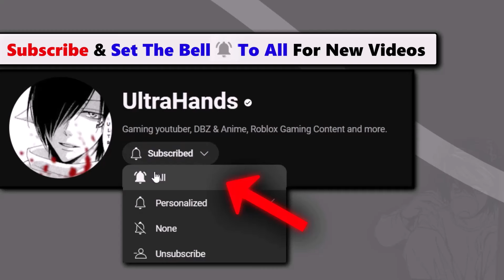NEW Code For 20 Shattered Orbs (Update) | Dragon Soul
new update and new code for 20 shattered orbs in dragon soul roblox